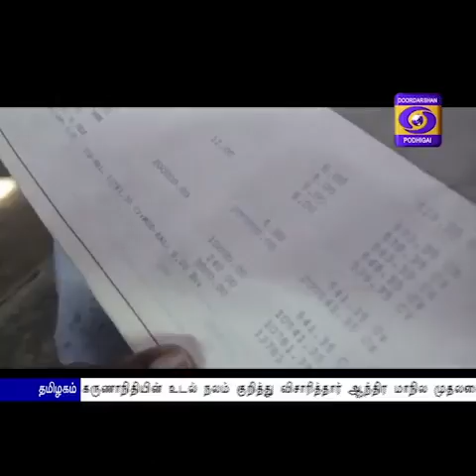GROUND REPORT PM SWASTHYA SURAKSHA YOJANA KARUR DISTRICT 08 05 2018